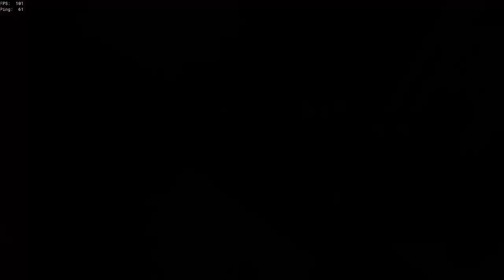Duo sloop vs Tanky crew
Shadow play didnt go back far enough, missing footage of the first broad :/
Quality also is low for some weird reason. My apologies.